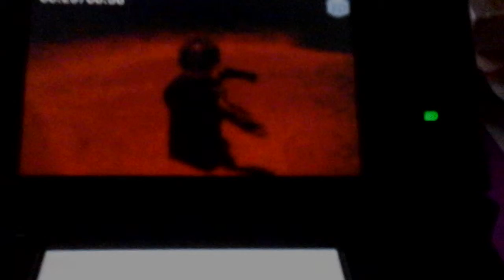Five NITS at TheDuckBrothers| Lego Animation